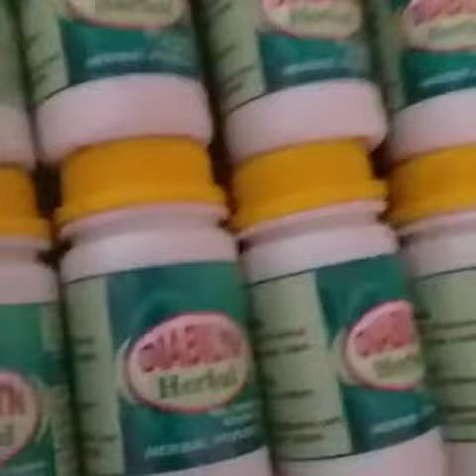REGULATE YOUR BLOOD SUGAR AND RESTORE ENERGY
DIABILYN HERBAL IS A QUALITY HERBAL FORMULAR THAT REGULATES BLOOD SUGAR AND RESTORES ENERGY, DIABILYN HELPS TO REGAIN WEIGHT LOSS AMONG DIABETIC PATIENTS AND HELPS KIDNEY AND PANCREATIC FUNCTION. DIABILYN IS PRODUCE TO ENHANCE LOSS AND WEAK VISION...TESTIMONIES ABOUT DIABILYN ARE QUITE NUMEROUS..